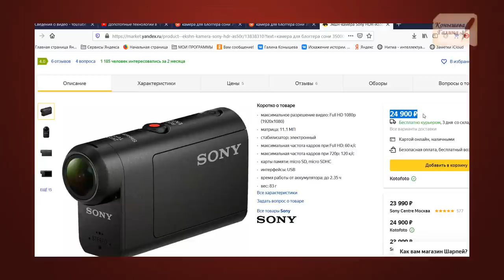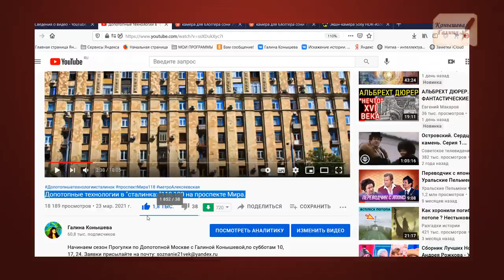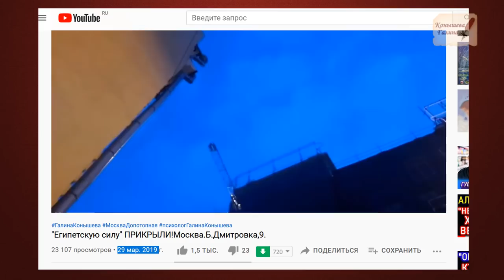Быстро затирают следы! По нашим находкам.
Мой резервный канал: «Сознание21век» Заявки на экскурсии по допотопной Москве будут проходить все субботы 03.июля 2021 Начало в 12.00. Все маршруты разные.